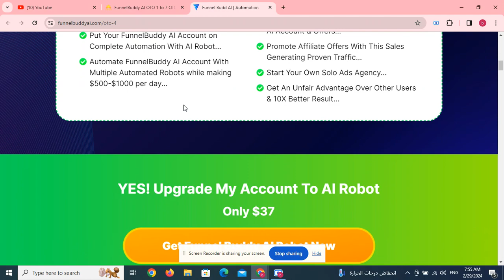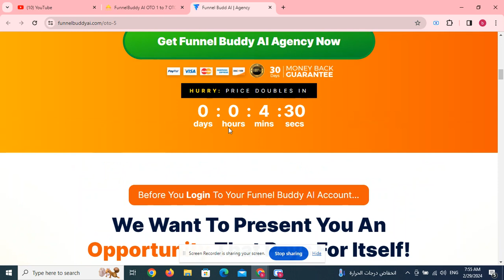Vidently OTO 1 to 5 OTOs’ Links below+ $40k Bonuses